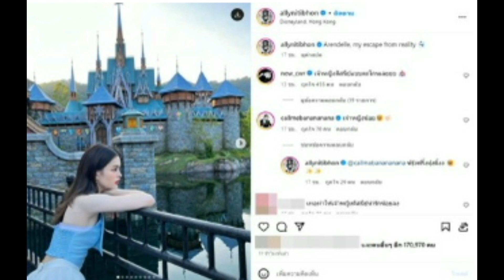สวยราวเจ้าหญิงดิสนีย์‘น้องแอลลี่’ ลูกสาว ‘พ่ออ่ำ’ ภาพเซ็ทใหม่ สวยไลค์ทะลูแสน